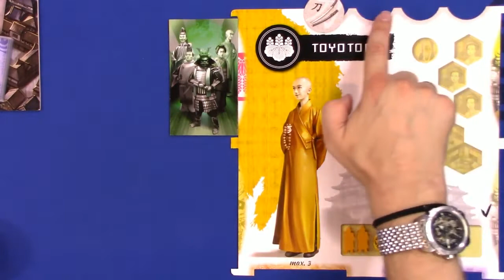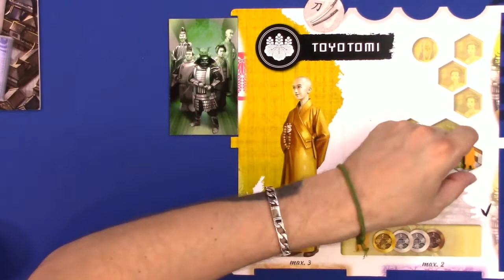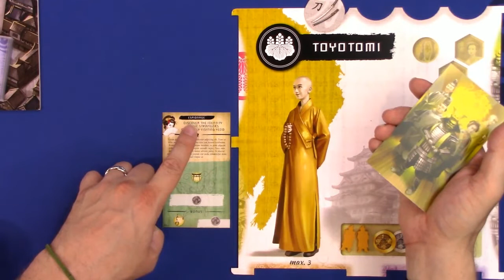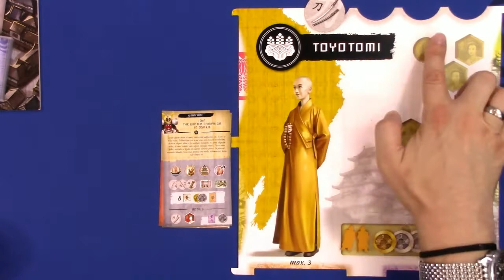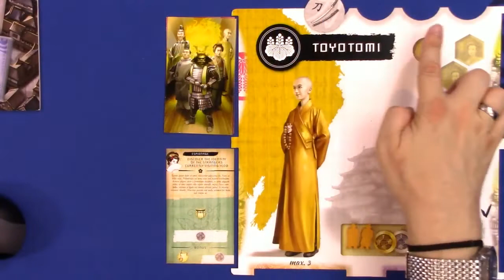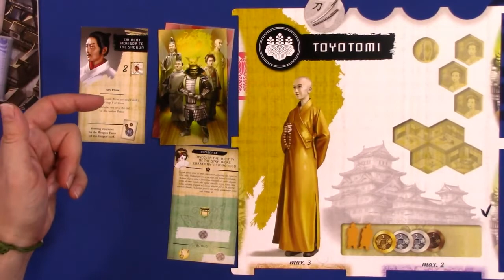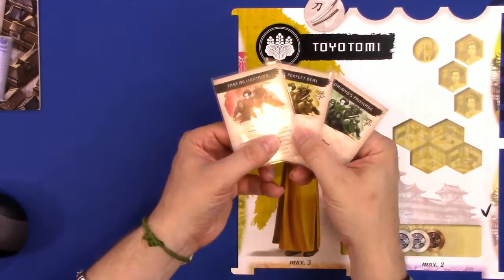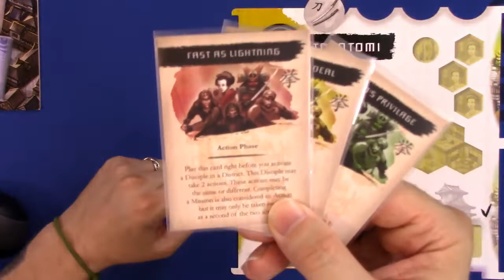How to Play only - Yedo How to Play by Heavy Cardboard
Are you interested in learning how to play Yedo?  Here is your chance! Edward, from Heavy Cardboard, teaches you how to play in this video.

Heavy Cardboard
321 Main St.